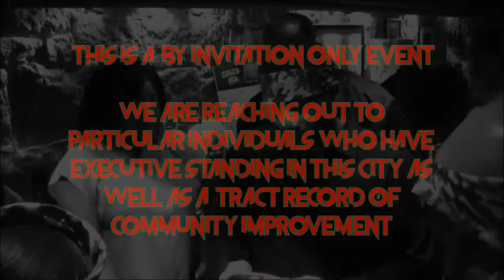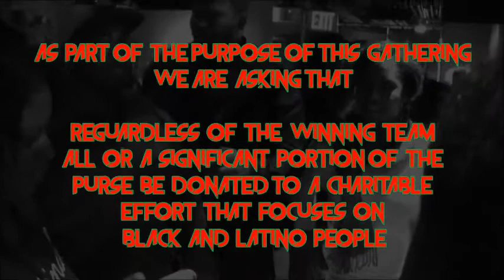CATCH FIRE II: REVENGE OF THE STIFFED || RULE OF THE DAY VIDEO #3